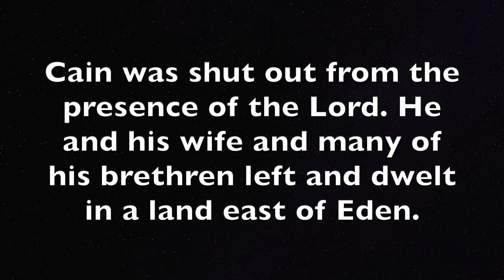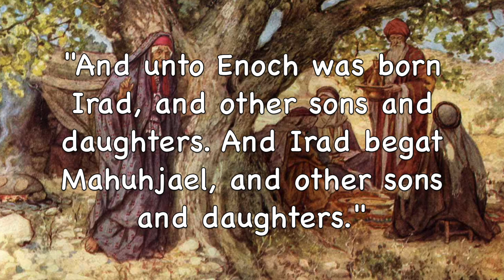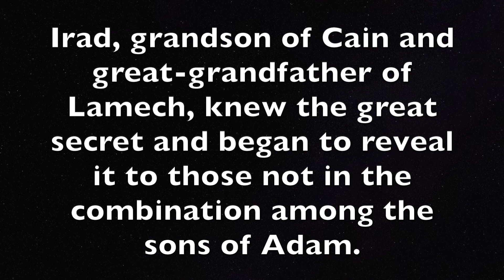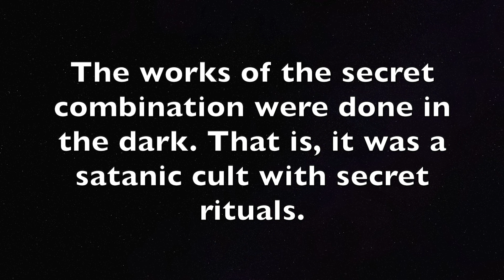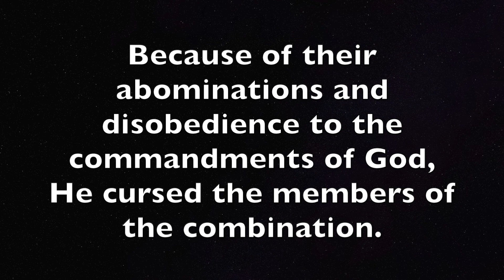Their Works Were Abominations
Cain, his wife, and many of his followers were cast out from the presence of the Lord. Satan plotted with Cain and his followers from that time forward. The generations of Cain. Lamech made a covenant with Satan, becoming a Master Mahan, like Cain. He slew Irad who violated the blood oath of silence. The secret combination continued to the time of Lamech. Its works were done in secret and every member knew the other through secret signs. Because of their abominations, they were cursed by God. (Moses 5:41-52; Helaman 6:27)